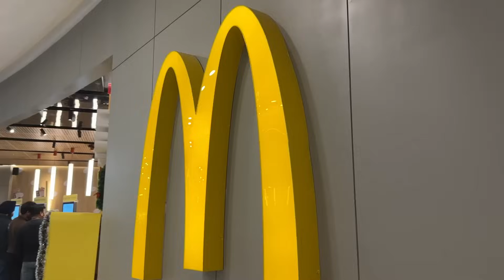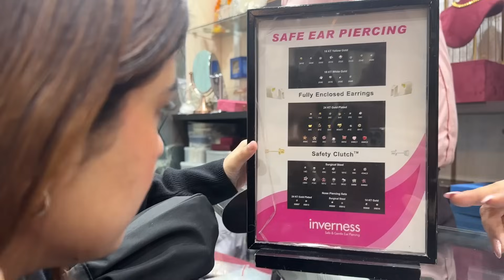Vlog: Meeting my BF after 1.5 Years | Anindita Chakravarty